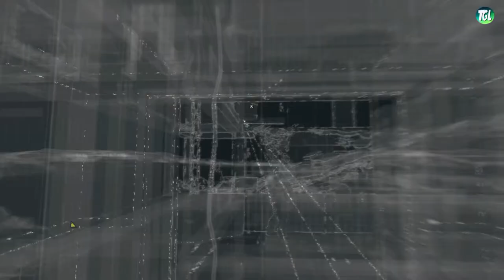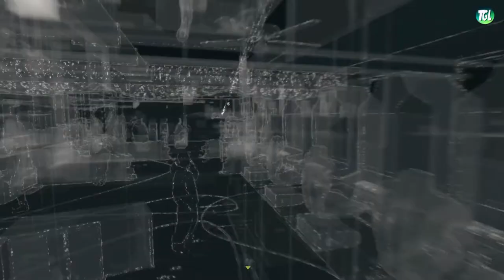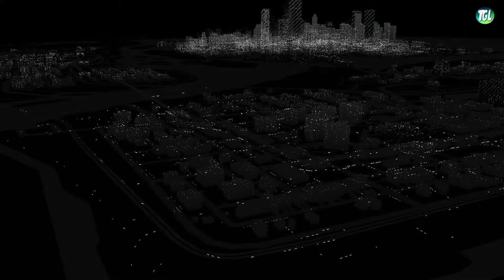That Fat Kid, Bedbug | Watch Dogs | Episode 15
Can we get just 2 likes Guys?

A gameplay walkthrough of Watch Dogs for PS3, PS4, Xbox 360, Xbox One and PC.  A game about the dangers of civilization allowing technology the power to control every aspect of everyday life.  The Vigilante, The Fox and Aiden Pearce and one and the same.  Seeking revenge for the death of his niece, Aiden tries to connect the dots in order to figure out who the guilty party was.

At the end of the series, a review of the game will be posted, which will include my opinions on the main story, any side missions and of course an actual review of the game.

Thanks very much for taking the time out of your day to watch the content on the channel, your support means a lot.

XBOX Gamertag :ReignTheInsane

PS Account : ReignTheInsane

Steam :ReignTheInsane